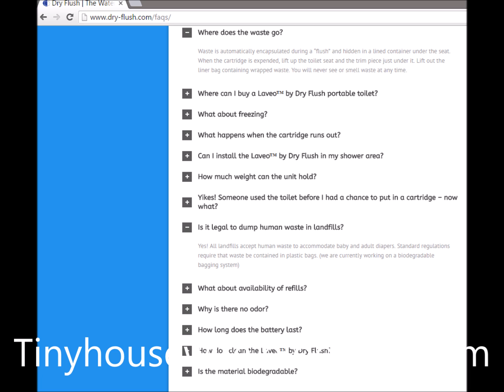Response to Hate on 'The Embarrassing Untold Stories of Life in our Tiny House"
Tinyhousewife.blogspot.com
Urine Collection for nutrient Recycling

Sustainable poopers!

How much water do compost toilets and diverter toilets save?!